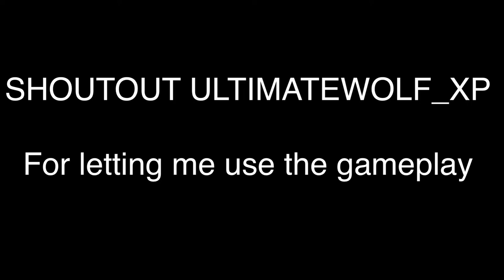GTA 5 ONLINE - HOW TO GET MODDED JUGGERNAUT OUTFIT "After Patch 1.39"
SHOUTOUT TO ULTIMATEWOLF_XP
For letting me use the gameplay